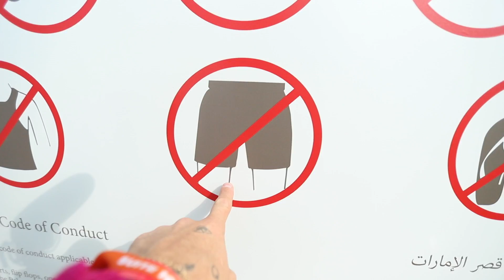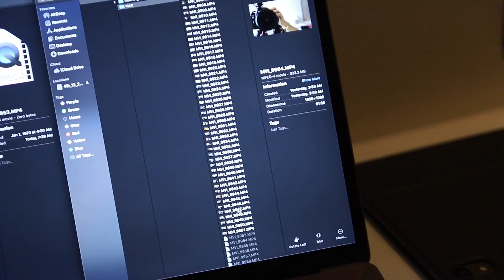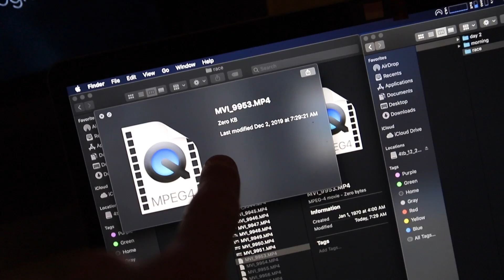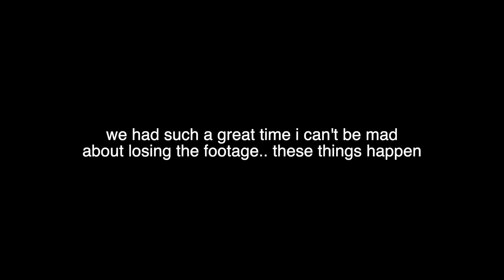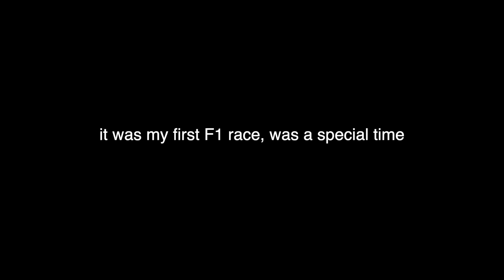i MESSED UP majorly in Abu Dhabi